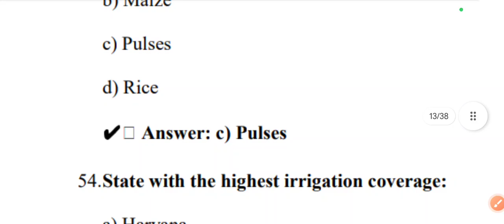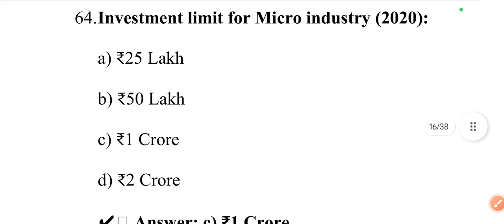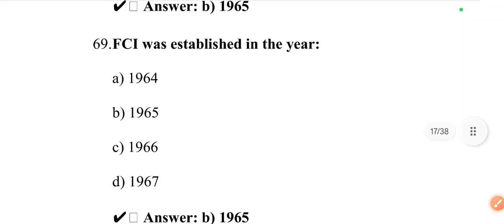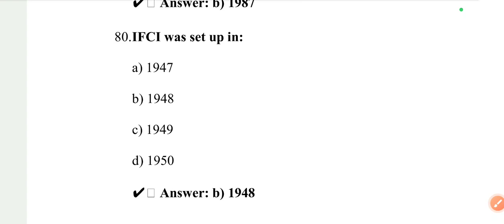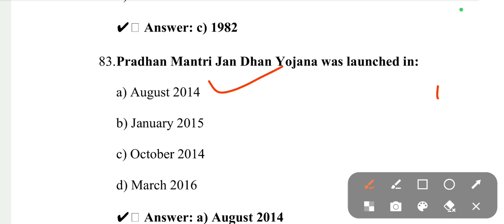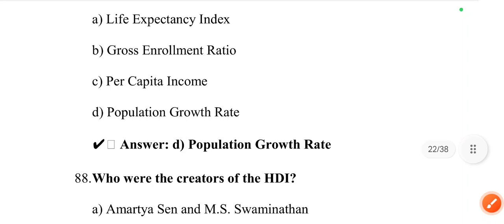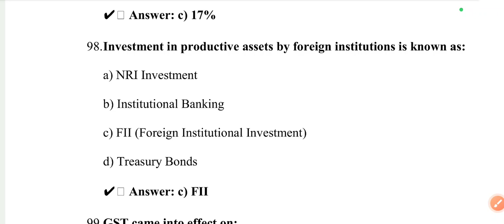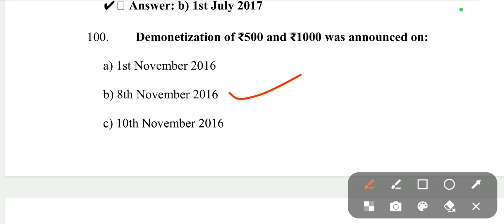IMPORTANT MCQS ON INDIAN ECONOMY-II//CORE-13//PART-2